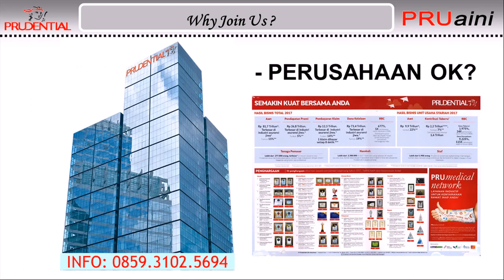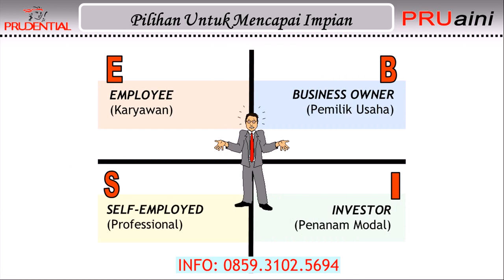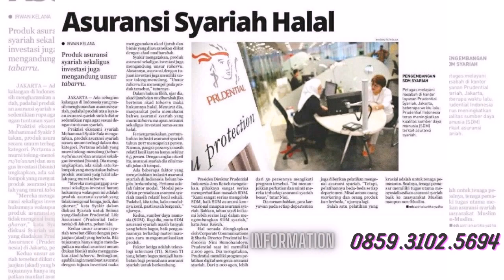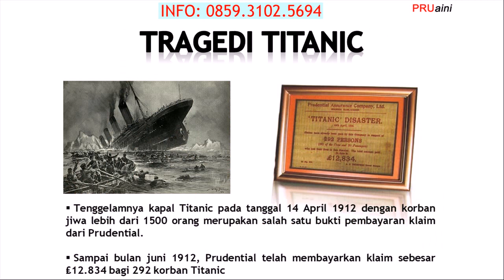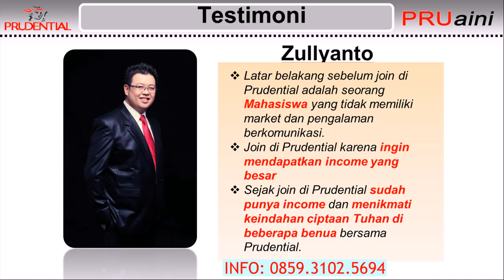Daftar Menjadi Agen Profesional Prudential di Ampana